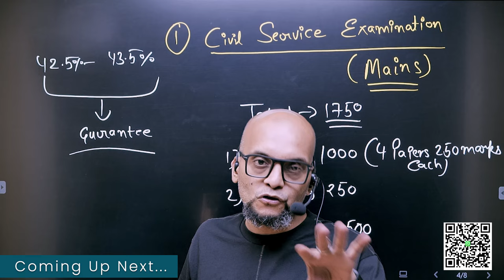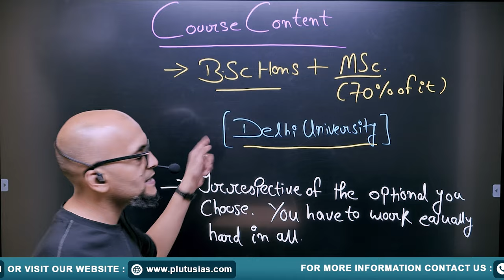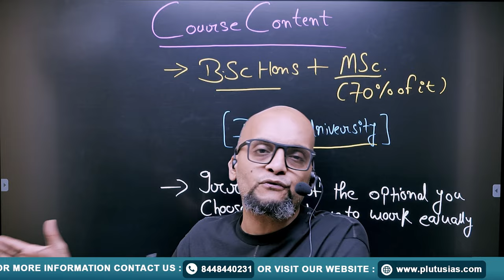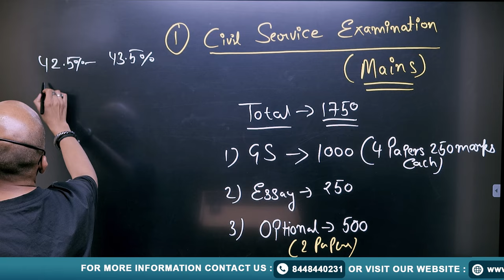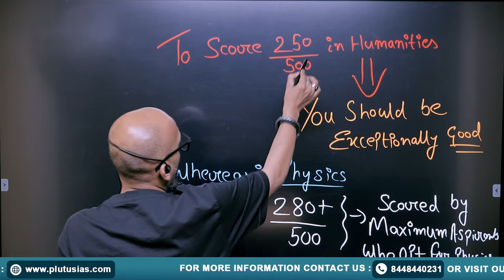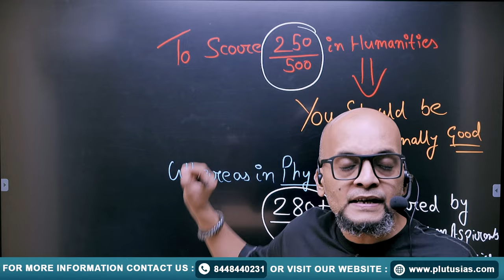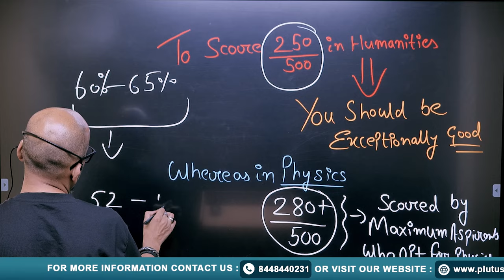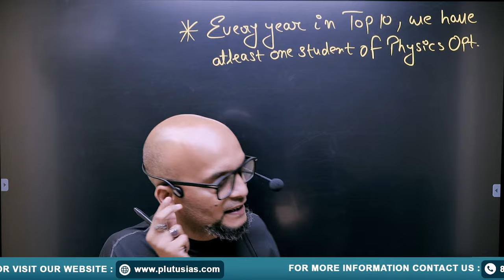Why to choose physics as optional? Physics Optional for UPSC | Physics optional Strategy for upsc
In this video, Prateek Tripathi (M.Tech, M.Sc in Physics, and Masters in Economics) explores the benefits of choosing Physics as an optional subject for the UPSC examination. Discover how Physics can be a scoring subject and its relevance in the UPSC syllabus. Whether you have a background in Physics or not, this video will help you make an informed decision. Join us at PLUTUS IAS to learn more!

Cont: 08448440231